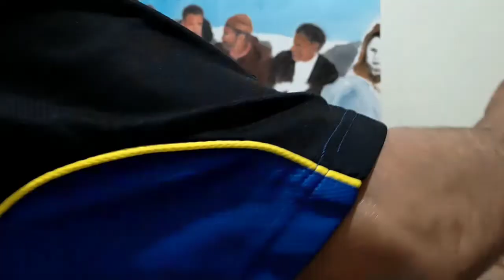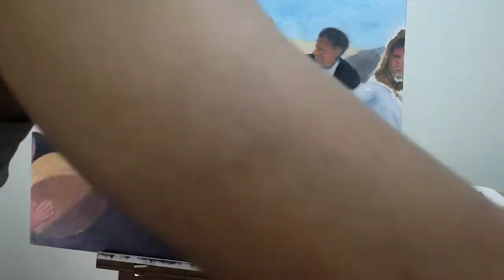peinture à l'huile sur toile ..